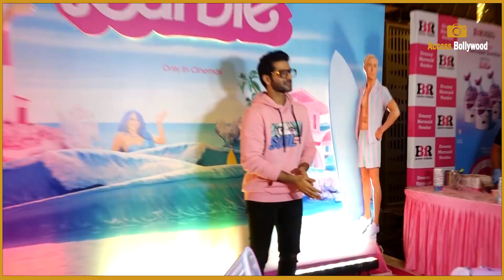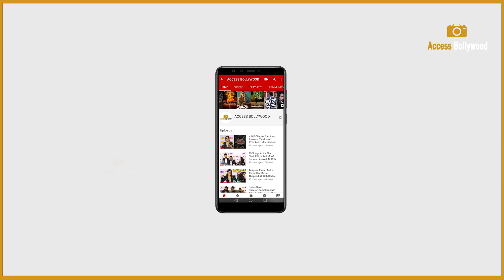Barbie Movie Screening | Sunny Leone,Roshni Walia,Giorgia Andriani,Aahana Kumra,Kashika Kapoor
Barbie Movie Screening | Sunny Leone,Roshni Walia,Giorgia Andriani,Aahana Kumra | Access Bollywood

Access Bollywood  :-